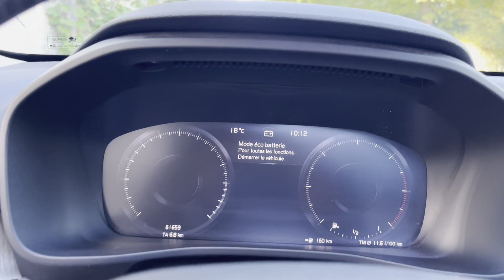Volvo XC40 D4 190CH AWD Inscription Luxe